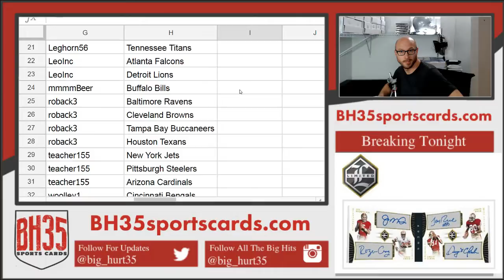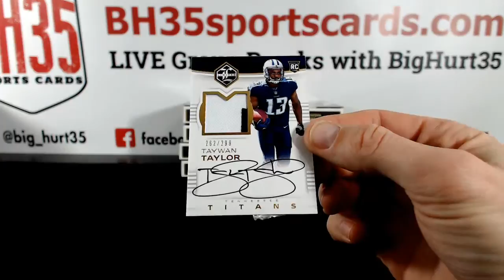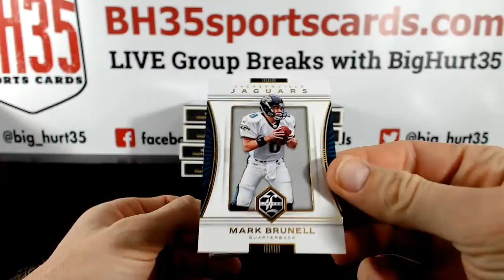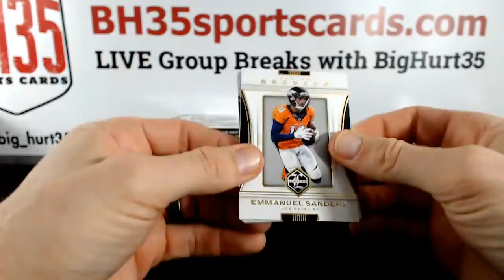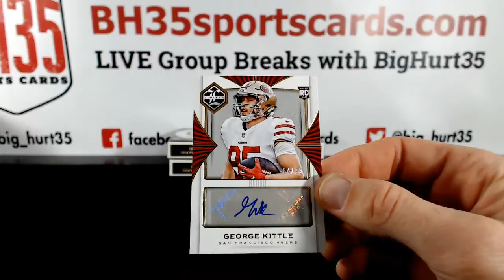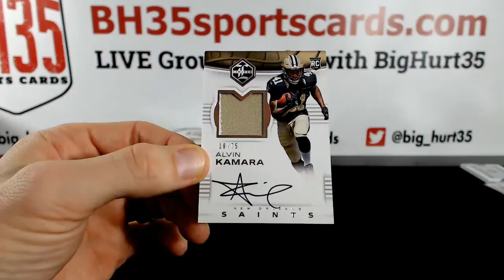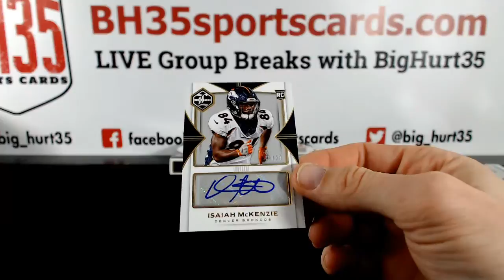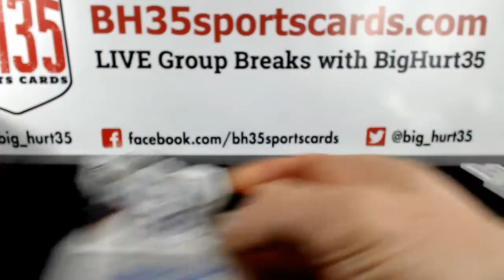2017 Panini Limited Football | 5 Box Break #2 Pick Your Teams